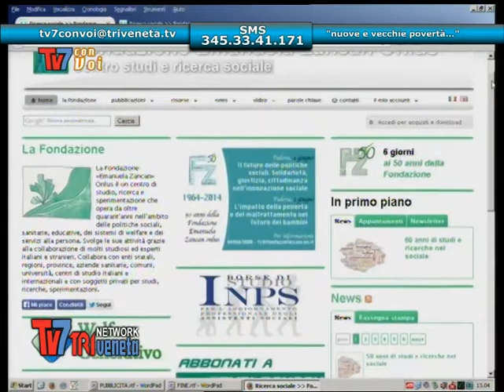NUOVE E VECCHIE POVERTA' - Tv7 con voi 28/05/2014 (1 di 3)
Nuove e vecchie povertà a Tv7 con voi

Ospiti:
Mons.Giuseppe Benvegnù Pasini - presidente Fondazione Zancan
Giulia Barbero Vigola - ricercatrice Fondazione Zancan

Oggi parliamo di povertà e di ricerche ad essa connesse, in particolare da parte della Fondazione Zancan, che compie 50 anni. Il terzo settore sta soffrendo: assistiamo quindi a vecchie e nuove povertà.